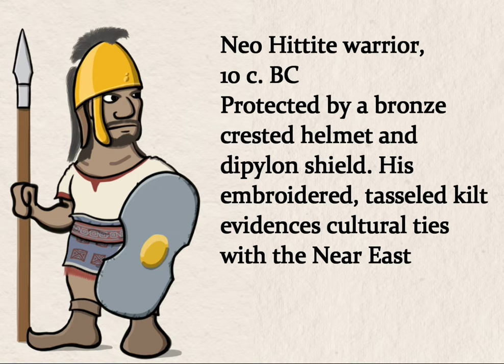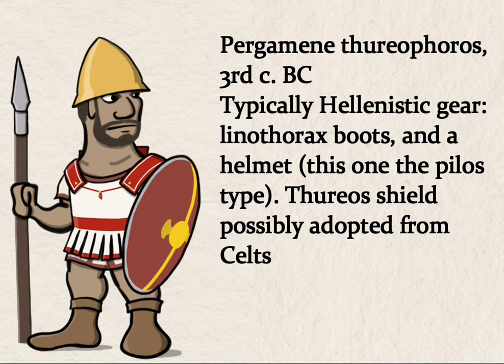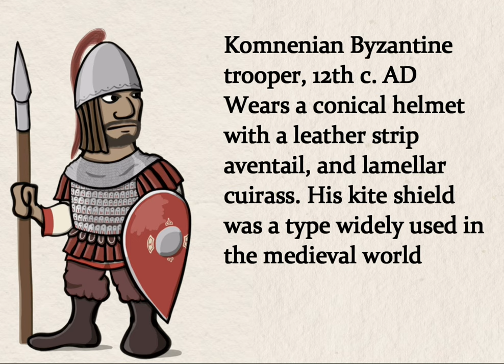Warriors of Anatolia (speed draw)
Made with iOS IbisPaint. Tracks used is the Civilization 6 Mali Medieval theme.

A little more something to whet your appetites, these are just assets that I'll be using for something much bigger! A Hittite warrior, Lydian warrior, Pergamene thureophoros, Roman legionary, early Byzantine trooper, Komnenian Byzantine trooper, and an Ottoman Janissary.